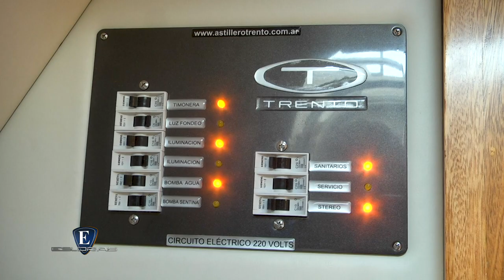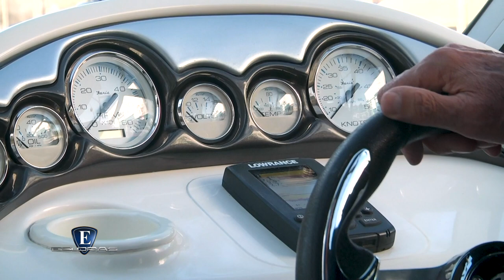Esloras Tv Sport Cruiser Trento 275 Success 2019